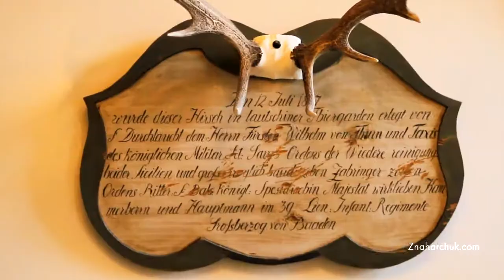Wedding video in Chateau Mcely, Prague - Czech Republic: Ilja&Olga // Wedding Videographer Prague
We create cinematic, simple and timeless wedding films that emote and touch your heart.
Based in Paris and provide services in France, The UK and Destinations.